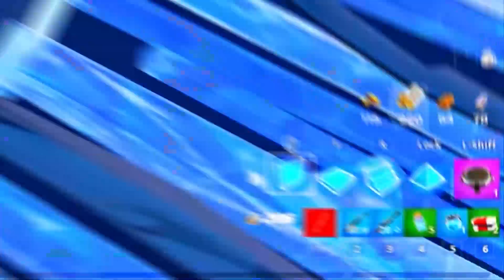Fortnite Montage But Song Switches Every Few Clips... | New Rainbow VHS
Fortnite Montage But Song Switches Every Few Clips...

fortnite cars,
fortnite montage,
fortnite song